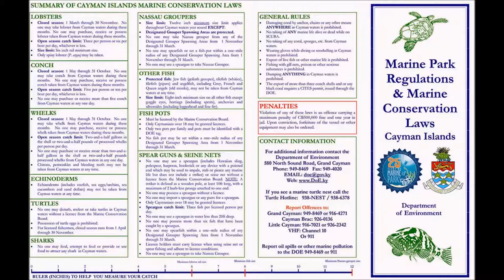DOE Cayman Brac Work Experience Ride Along 2017